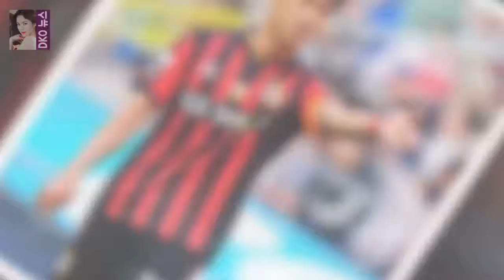사람이 좋다 김학래 파산 위기? 아내 임미숙 엄청난 빚 갚아준 사람 또 김학래는 주변에서 나를 성공한 사람이라고 말한다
매경닷컴 MK스포츠 뉴스팀] 김학래가 아내 임미숙에 대한 애정을 드러냈다
28일 오전 방송된 MBC 휴먼다큐 사람이 좋다에는 김학래 임미숙 부부가 출연했다
이날 김학래는 임미숙에 대해 나와 이때까지 함께 살아주고 어떻게 해서라도 뒷바라지를 해주고 내조 잘해주려 노력했다
자기 빛내려고 하는 사람 아니다라고 말했다
또 김학래는 주변에서 나를 성공한 사람이라고 말한다

[Oh!쎈 초점] 만찢 비주얼..일뜨청 김유정X안효섭X송재림 원작 뛰어넘을까  JTBC 새 월화드라마 일단 뜨겁게 청소하라(연출 노종찬 극본 한희정)가 주인공 라인업을 완성시:
791회 로또당첨번호 조회 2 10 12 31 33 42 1등 14명 각 12억 원 로또  791회 로또당첨번호 조회 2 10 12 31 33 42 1등 14명 각 12억 원 :
그린포스트코리아=이서진 기자]MBC가 일요일인 오전 8시 10분 개그맨 김학래를 집중 조명한 &#3 휴먼다큐 사람이좋다 개그맨 김학래 나를 베드로라 불러다오로 임미숙에 청혼! :
이날 임미숙은 김학래가 쓴 각서들을 제작진에 보여줬다 [TV캡처] 임미숙 `김학래 빚? 100억...이제는 다 갚아` (휴먼다큐 사람이 좋다) :
18년 억울한 옥살이...당시 판사 여상규 책임? 웃기네  의원님. 당시 1심 판결로 한 분의 삶이 망가졌거든요:
[★FULL인터뷰]이수민 막영애16 캐릭터와 성격 비슷?..아닌데?!- 스타뉴스  이제 어엿한 막돼먹은 영애씨의 식구가 됐다:
이에 김종민 차태현 정준영은 카자흐스탄에서 고려인 세 자매와 함께 야외취침을 걸고 퀴즈 대결을 펼쳤다 1박2일 정준영 절대반지로 야외취침 무산..PD 당황- 스타뉴스 :
처벌받지 않은 고문가해자들 이야기였다 간첩 조작 판결 이유 묻자 여상규 의원이 한 말 :
OSEN=김보라 기자] 작은 영화들의 스크린 수가 적으면 적당한 시간을 찾지 못한 관객들이 다른 영화를 [Oh! 무비] 비밥바룰라부터 1급기밀까지..적은 상영관에 우는 영화들 :